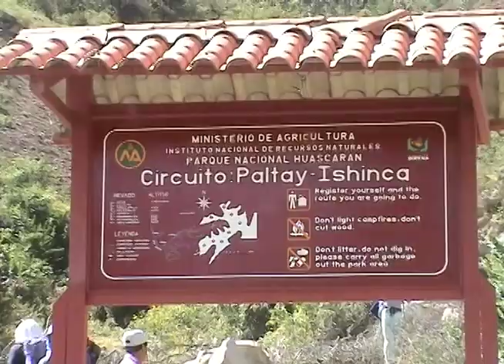Plezanje nad Dolino Ishinca v Beli Kordiljeri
Člani Kranjske alpinistične odprave Peru 2004 smo obiskali tudi dolino Ishinca v Beli Kordiljeri. Klemen Zupanc, Žiga Šter, Aljoša Brlogar ter Anže in Tine Marenče smo se v okviru aklimatizacije povzpeli na 5400 metrov visoki Urus in preplezali Skandinavsko smer v severni steni Ranrapalce.